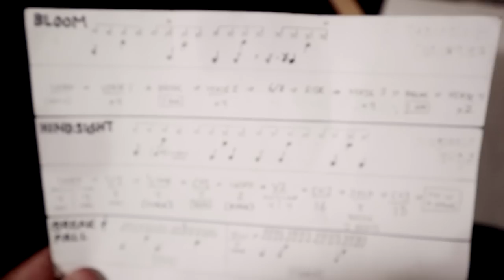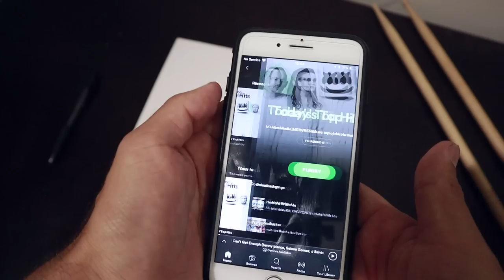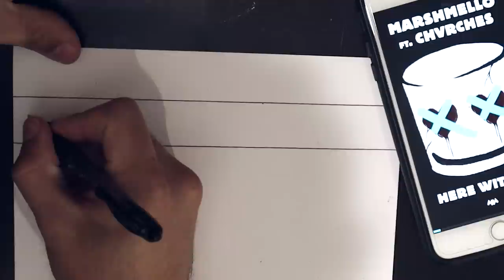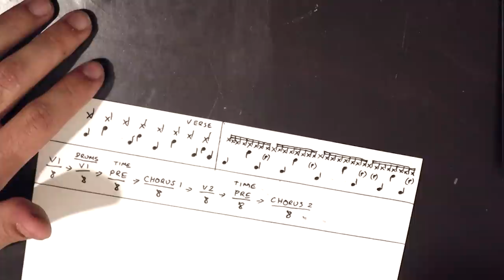How to Chart/Learn Songs | QUICK & EASY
This is an easy method I made up to chart out songs that I needed to learn in a short amount of time. This has helped me on countless occasions when asked to play a gig. Hope it helps you guys as well!